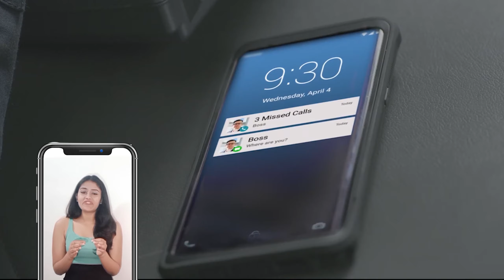GPS Tracking | Fleet Management | GPS Industry | Vamosys Private Limited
Cyber Kings India is a Cyber Security based firm working for the welfare and betterment of Cyber Security. We are implementing our new Marketing and Branding plan with an aim to increase the start-ups in India. Our plans are starting from 3K/1Month.

Vamosys the leading company in field of fleet management system was established in 2014, received the best startup award in 2019. It was launched by Prassana K Ram, CEO of Vamosys. During the early stages of building the foundation of FleetOS, the team researched about the fleet, driver shortages, fuel thefts, etc. Diving deeply into fleet operations the team was able to integrate their knowledge on technology, operations, communications, data analytics with fleet problems. They earned their first customer in 2015, wherein a school in Chennai needed a customized GPS Bus tracking system along with SMS delivery. And by the next six months, they bagged big customers such as MSS, TVS Logistics, SBLT, etc. In 2017, Vamosys got its first international sales. Gained a dealer in Kenya. So far, it has linked with the logistics industry and has communicated with over 50K Vehicles. Recently, the team has launched a new-gen 360-degree fleet management system to provide overall aid to the fleet managers. So far, more than 1000 clients and over 300 dealers have believed and invested in the company. Success and satisfaction is guaranteed with Vamosys’s products and not just through words. Vamosys also aims to develop more accurate GPS to make fleet and transportation better across the country.

Copyright Policy

All the contents used in video is owned by Cyber Kings India. Any illegal use of the contents will be strictly take action under copyright policy.